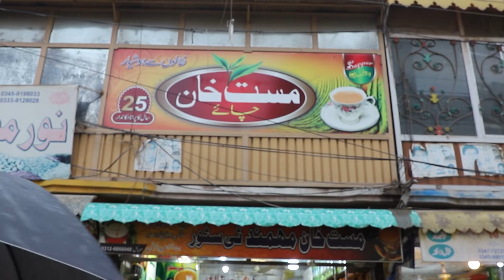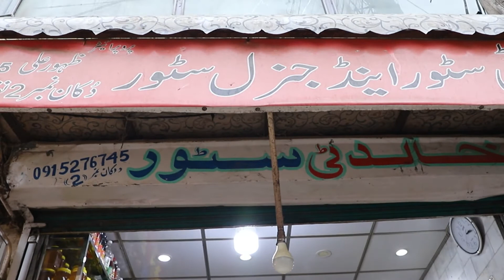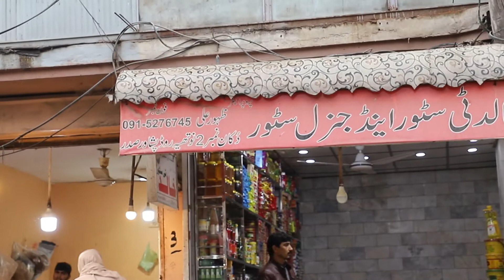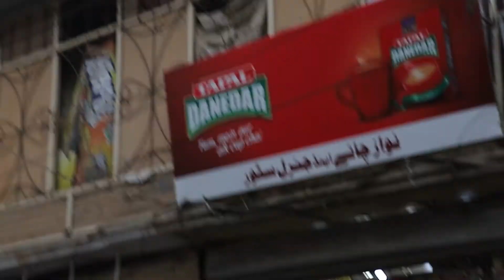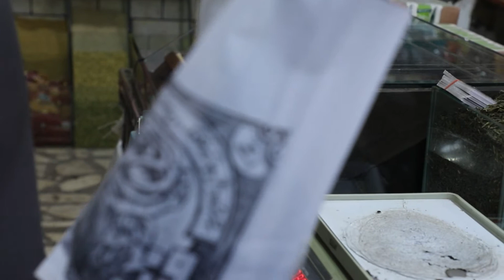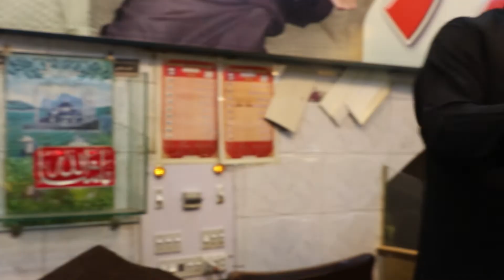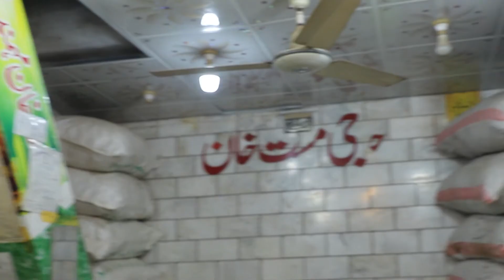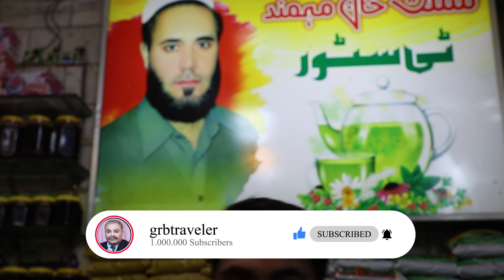Tea & Coffee Stores Nothia Road, Sadar Bazar, Food Street, Peshwar, kpk